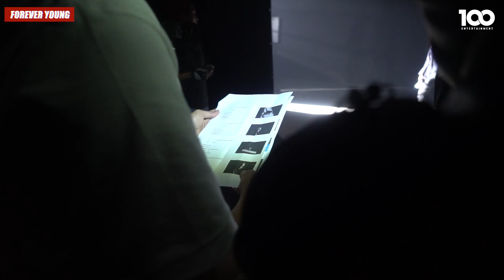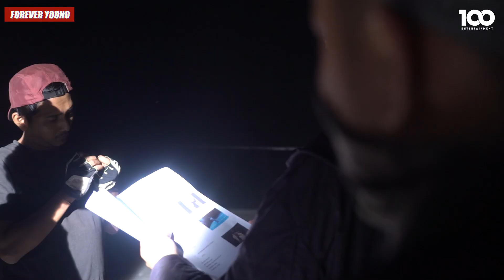BANGSATLAH - Behind The Scene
Keseruan di balik video clip bangsatlah!!!

Song Credit
Music Produced by : Robert Wynand
Mixing & Mastering : Astagah Bonie

Video Credits

Director : Jovan Arvisco
Co - director : Aenk amsafei
Talent Coordinator : Efraim Beslar
Producer : Matthew Moskwa
Co-Producer : Pramukti Dian Harsa
Unit Manager : M. Ali Syahriati
Logistic : Abas

DoP : @pramuktidh
1st Asst. Cam : Sabar Budiman
2nd Asst. Cam : Wahyu Suhada
Grip : Om Nano
Gaffer : Yazi Bustomi
Lightingman 1 : Rangga
Lightingman 2 : Sakti
Lightingman 3 : Fathir

Art Director : Dieas Didu
Prop Master : Ferdy Ramadhan
Prop Master Assistant : Ade Pable
Prop Buyer : Reno Gendut
Stand by Set : Julio Otto & Moel Gallagher
Driver Engkel : Erick
MUA & Wardrobe : Alam Syahadi & Ina Amore

Editor & Colorist  : Aenk amsafei
Graphic Design : Mario Egot
Behind The Scene : Alfin & Deni

Thanks To :
- Vibe Indonesia
- BSM Entertainment

Music Video Support By VIBE INDONESIA